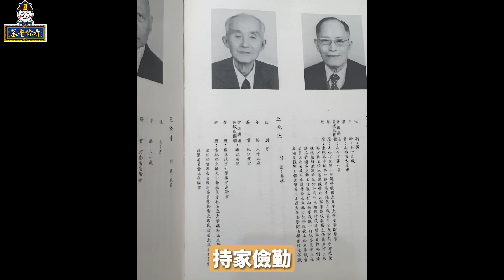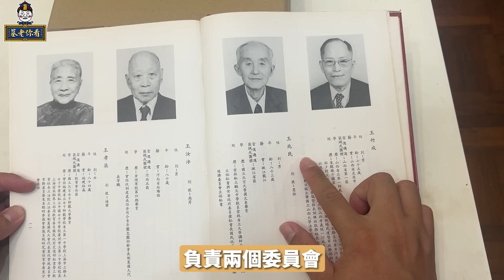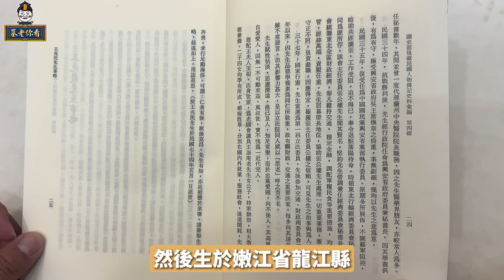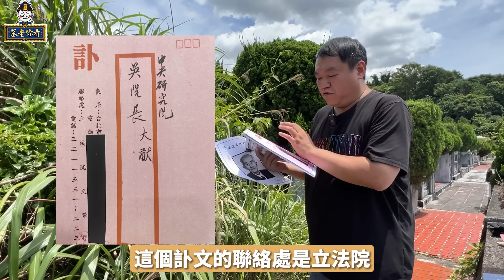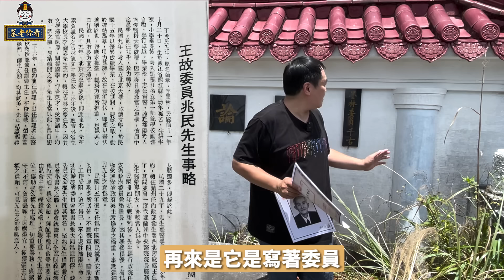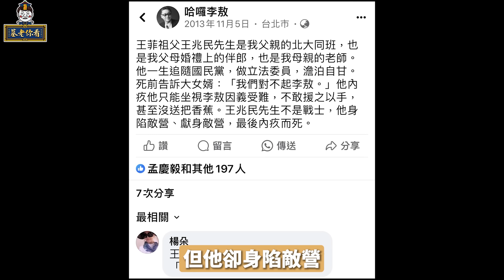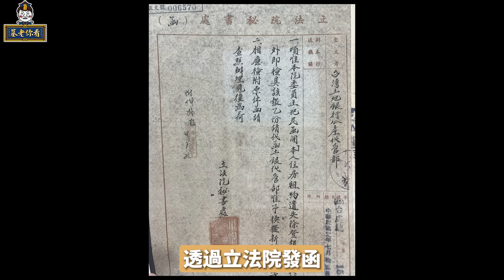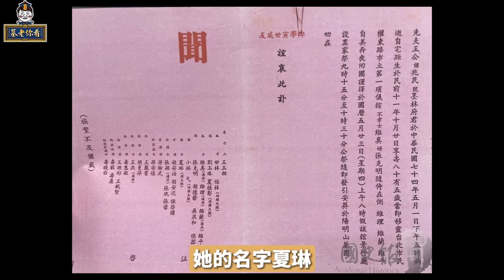【娃娃說歷史】天后王菲的祖父真的是立法委員嗎？已故文學作家李敖與王菲的家族竟然是世交？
民國史上，近代完人，第一屆立法委員-王兆民先生。
已故文學作家李敖大師與王菲，王、李兩家世交之謎。
本集影片將揭示王菲家族中政壇與藝壇的傳承故事

古今中外歷史代表著我們的文化
書中自有黃金屋
讓娃娃帶你走出戶外
來一堂尋墓追親之旅~